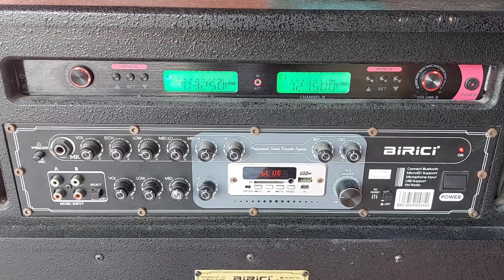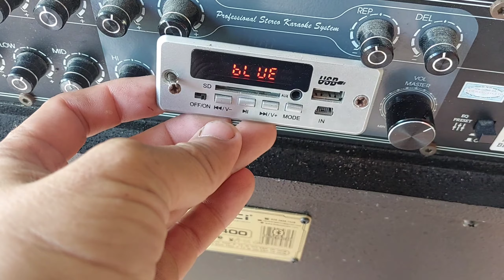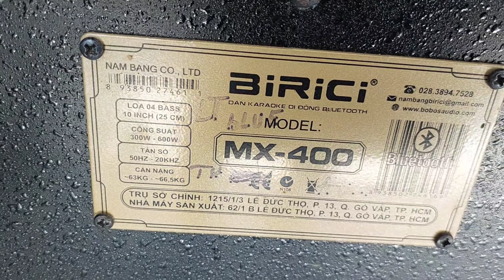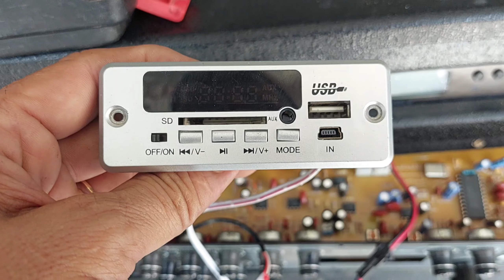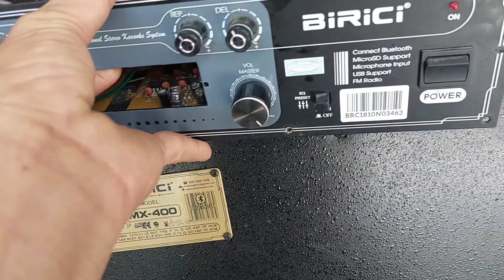SỬA LOA KÉO BIRICI BỊ HƯ BOARD BLUTOTH 0948858685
SƯAE LOA KÉO BIRICI BỊ HƯ BOARD BLUTOTH